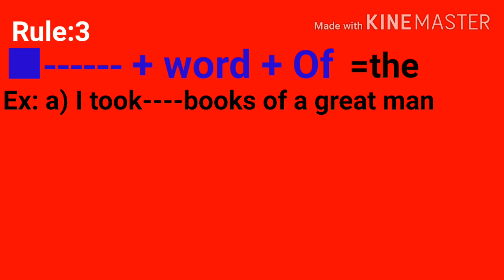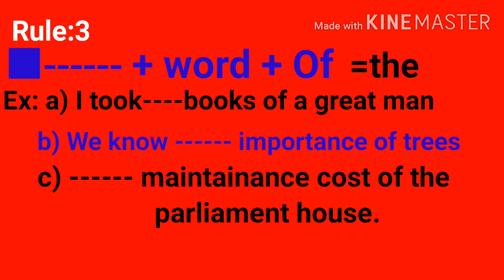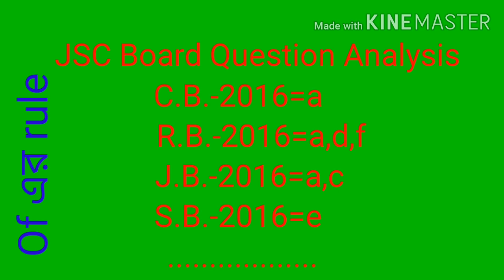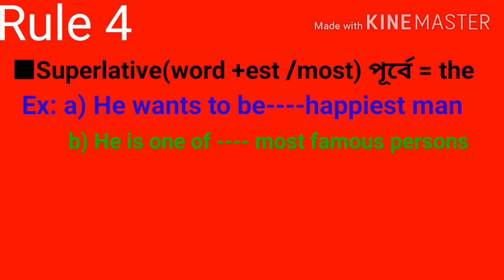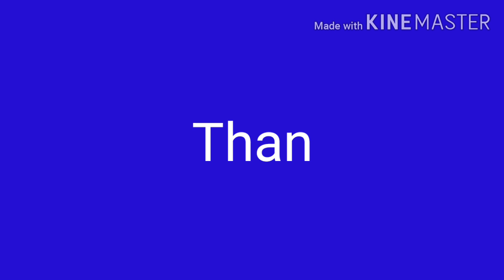Article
Article (JSC,SSC HSC) ShortCut technique